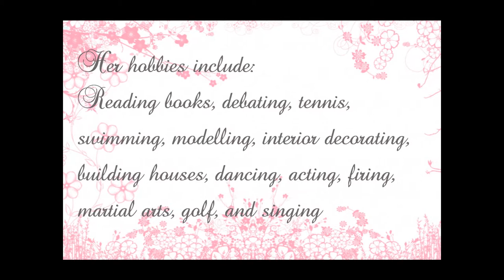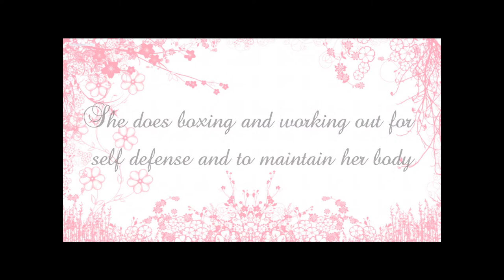Gwendolyn Ecleo's Life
Gwendolyn Ecleo as a person, a leader, and just simply being Gwen!

Features some of her works, hobbies and more!